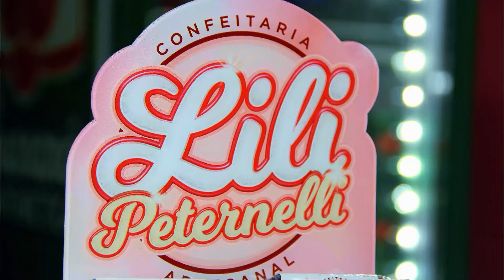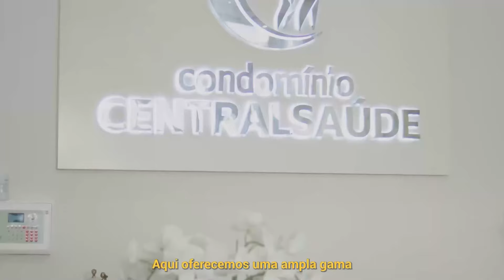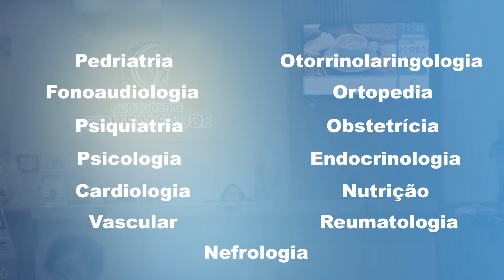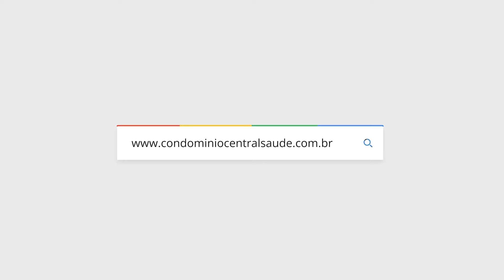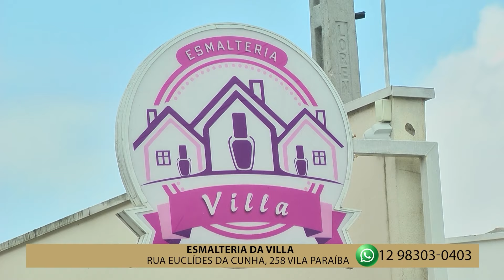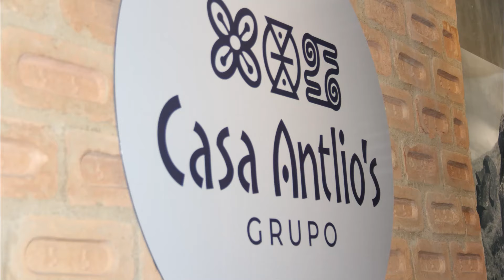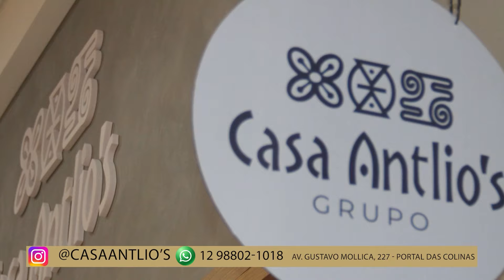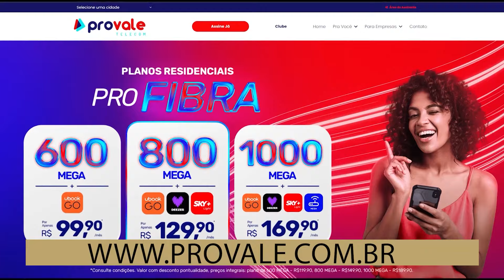pgm La personnalite especial secretariado Guaratinguetá 2025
Prefeito eleito Júnior filippo anuncia seu secretariado nesta quinta feira e o programa La Personnalite conversou com alguns desses secretários

Somos uma produtora de conteúdo sintonizada com seu público.Vivemos de desafios e acreditamos que a informação é o meio mais poderoso de transformar a sociedade!